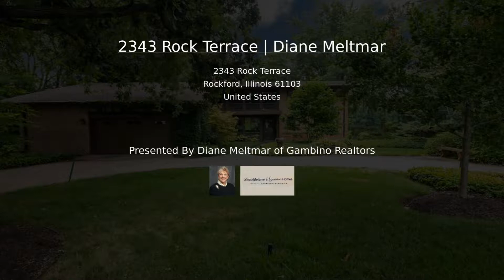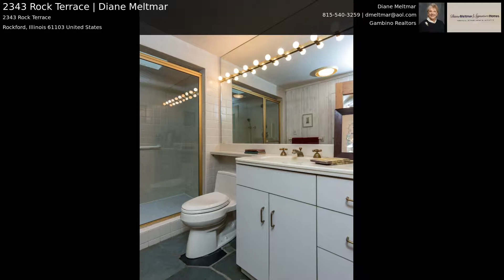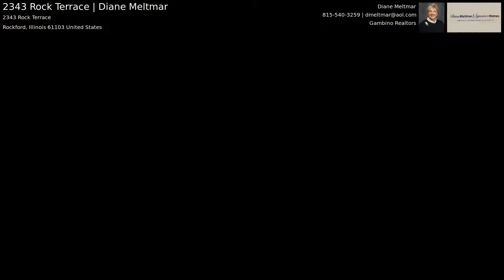2343 Rock Terrace | Diane Meltmar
Approx. 180 ft of Rock River frontage on a double lot of .74 acre. 3804 sq ft finished space. 3 bedrooms, 3 full baths. Walls of windows. Open kitchen with walk-in pantry and stainless steel appliances, abundant storage and custom cabinetry. 2.5 car heated garage with a workshop. Brick terrace. Deck with staircase to River. Sea wall. Floating deck. Roof is 1 year old.